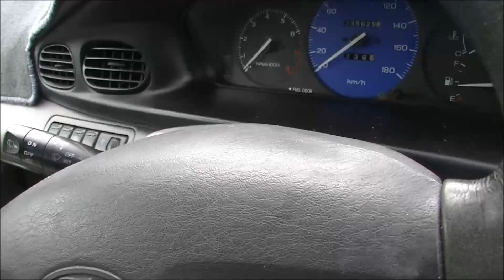The Turbo Festiva has a big problem.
Oil and water are full and not mixing. Looks like she's hurt.